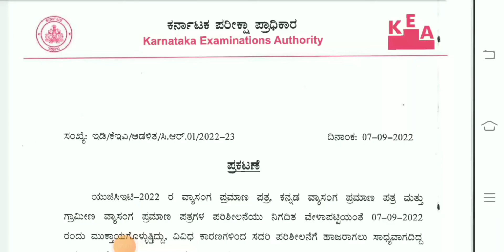kea latest news online documents verification date extended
kea latest news online documents verification date extended | Kcet 2022 news